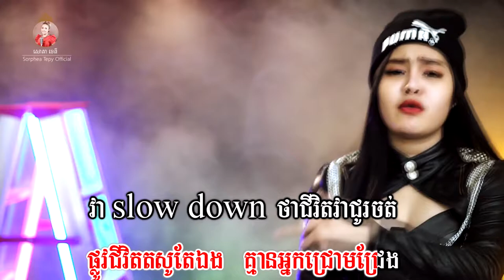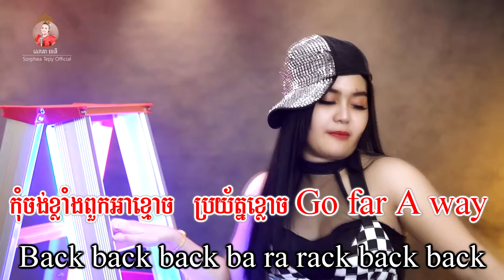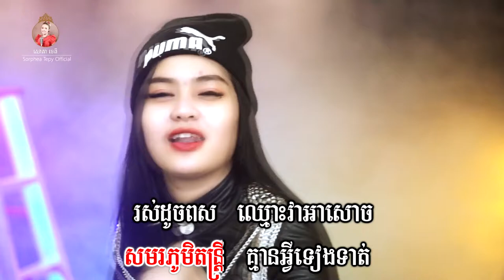I´m Back _ Music _ សោភាទេពី